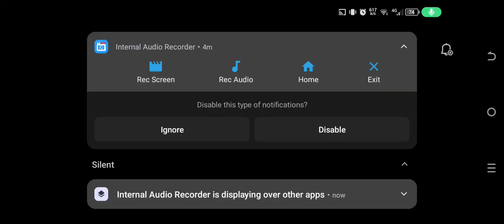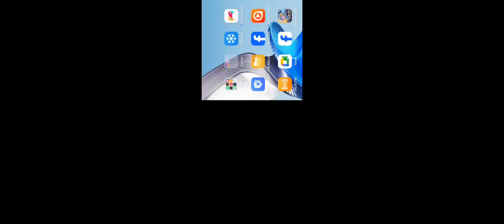Arena Breakout Covert Ops Gameplay